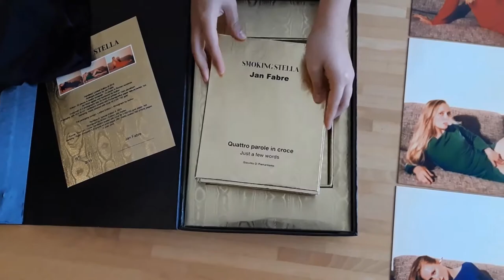Parallelo42 JAN FABRE Limited Edition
SMOKING STELLA BY JAN FABRE
Edition: 30 pieces / Analogue photos by Jan Fabre / Composed of 3 photographs size 23.5x35 cm printed on 1mm aluminum
Quattro parole in croce / Just a few words by Giacinto Di Pietrantonio
Edition: 250 copies / Format: 17x21 cm / Cover: cardboard coated with Icma ml 2100/192 gold paper, hot stamping /
Paper: uncoated 120 gr/smq bn print pages 280 / matte coated 200 gr/smq pages 12 color print
Curated by Melania Rossi
The packaging contain: Limited Edition + Monograph by Author

JAN FABRE Jan Fabre was born in Antwerp in Belgium in 1958 and is a multidisciplinary artist, playwright, theater director, choreographer and designer. He studied at the Municipal Institute of Decorative Arts and at the Royal Academy of Fine Arts in Antwerp. Between 1976 and 1980 he wrote his first writings for the theater and debuted with his performances. Between 1976 and 1980 he wrote his first texts for the theater and made his solo performances. In 1978 he made drawings with his own blood during the solo performance 'My body, my blood, my landscape “. SOLO EXHIBITIONS 2019 Jan Fabre Permanent installation of four new red coral sculptures, Studio Trisorio, Naples Jan Fabre. The Man Who Measures the Clouds , Studio Trisorio, Naples Jan Fabre. Oro Rosso sculture d'oro e corallo, disegni di sangue / Jan Fabre. Oro Rosso Golden and Coral Sculptures, Blood Drawings, Studio Trisorio, Napoli Jan Fabre. Tribute to Hieronymus Bosch  in Congo, Studio Trisorio, Naples. Mario Mauroner Contemporary Art Salzburg-Vienna at Art Düsseldorf 2019 / 2018 Belgian Sexual Folklore (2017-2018) Belgian Sexual North Sea (2018), Templon, 75003 / 2017 Tributo al Bosco en Congo, Jan Fabre, Javier Lopez & Fer Frances, Madrid Jan Fabre - Kijkdozen, Denkmodellen & Tekeningen, 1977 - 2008, Deweer Gallery, Otegem. Jan Fabre | Gold and Blood (Sculptures and Drawings), Wilde | Geneva, Switzerland, Genève /2016 Jan Fabre. Knight of Despair | Warrior of Beauty at the State Hermitage Museum, St. Petersburg ./ 2015 Jan Fabre. The man who bears the cross. Wax & Bronze., KETELEER GALLERY / Jan Fabre. Stigmata. Actions & Performances 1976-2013,M HKA, Antwerp, BelgiumJan Fabre. The Lime Twig Man, At The Gallery, Antwerp, BelgiumJan Fabre. Tribute to Hieronymus Bosch in Congo (2011 –2013),Wetterling Gallery, Stockholm, SwedenFacing Time. Rops / Fabre, Musée Félicien Rops, la Maison de la Culture,Saint-Loup Church, Namur, BelgiumJan Fabre. Tribute to Hieronymus Bosch in Congo (2011 –2013). Jan Fabre. Tribute to Belgian Congo (2010 –2013), Galerie Daniel Templon, Paris, France / 2014 Jan Fabre. Do we feel with our brain and think with our heart?,Magazzino, Rome, ItalyJan Fabre. Is the brain the most sexy part of the body? (Homage to Jan Hoet by Jan F. and Mario P.), RAM radioartemobile, Rome, ItalyJan Fabre. The Spiritual Sceptic, At The Gallery, Antwerp.BelgiumJan Fabre. Zeno Brains and Oracle Stones, La Llotja, Palma de Mallorca, SpainJan Fabre. Do we feel with our brain and think with our heart?, Galerie Daniel Templon, Brussels, BelgiumJan Fabre. Insectentekeningen en insectensculpturen 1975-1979, Rijksmuseum Twenthe, Twenthe,The NetherlandsJan Fabre. Tribute to Belgian Congo (2010 –2013). Jan Fabre. Tribute to Hieronymus Bosch in Congo (2011 –2013), PinchukArtCentre, Kiev, Ukraina /